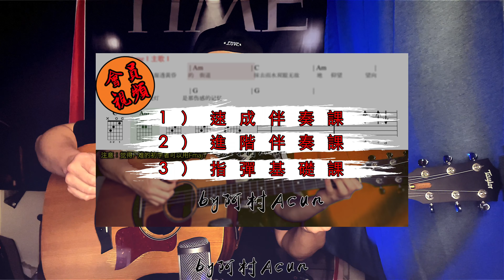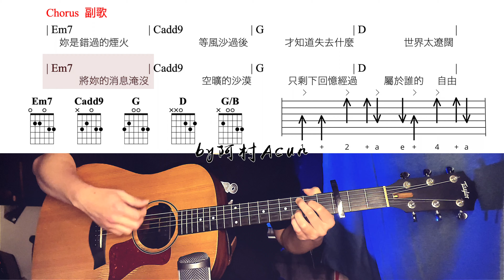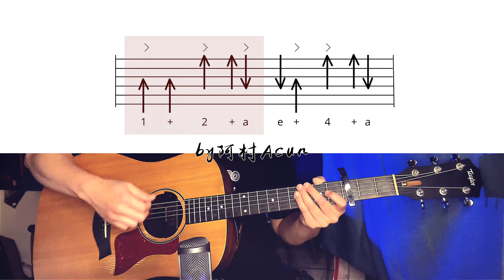【吉他彈唱 教學】錯過的煙火 - 周杰倫 Jay Chou 吉他 彈唱教學 伴奏 吉他 自彈自唱 吉他教学 弹唱 by 阿村 Acun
吉他 彈唱教學，阿村 彈唱吉他課著重於吉他伴奏，吉他 自彈自唱，吉他教学 弹唱 ，简单歌曲 ，和弦 ，指法 ，儘量顯示吉他谱 ，指彈 吉他譜 ，阿村有10年以上吉他老師經驗。課程儘量做的適合零基礎，想學吉他的朋友。

阿村頻道的會員正式開啟，想要認真學習的朋友可以考慮加入會員，價格非常公道，大概是2杯星巴克咖啡的價錢，大概是傳統吉他課，不到一堂課的價格，你就可以加入阿村的會員，看到不一樣的視頻。有兴趣了解可以搜索“阿村视频会员简介”，阿村的目標是在未來提供三種課程：

1）基礎指彈吉他
適合想要認真學習指彈吉他的朋友，從初級到進階。

2）速成吉他班
適合零基礎，想要從頭開始學習吉他朋友，迅速掌握其他的基本知識。

3）伴奏進階課程
適合已經會一些基本伴奏的朋友，想要學習一些進階的伴奏方法。比如RnB，Bossa，進階掃弦之類。

微信Wechat：shawntanch33

欢迎留言，任何问题，建议，点歌（不保证但尽量安排，熱門歌曲優先考慮）。❤️🎸